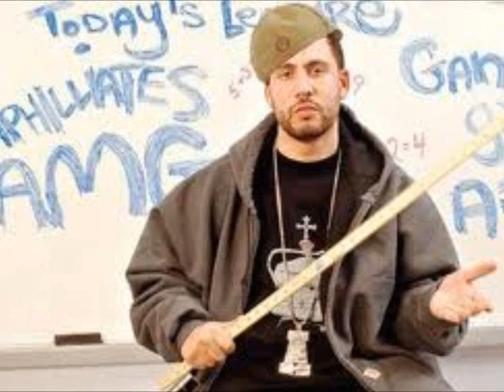Oh my Fabolous,Wiz Khalifa , Roscoe Dash vs. Sensual Seducation Snoop Dogg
oh myyyyyyyyyyyy.